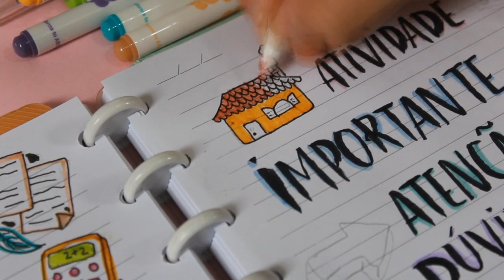COMO DEIXAR O CADERNO BONITO DESENHANDO DOODLES - Karina Idalgo ♥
Nesse vídeo aqui eu mostro como fazer doodles para DECORAR O CADERNO ♥

E eu tbm tô por aqui:
Beeeeeeijos ♥